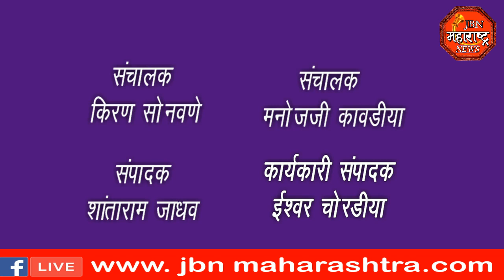jbn maharashtra news jalgaon